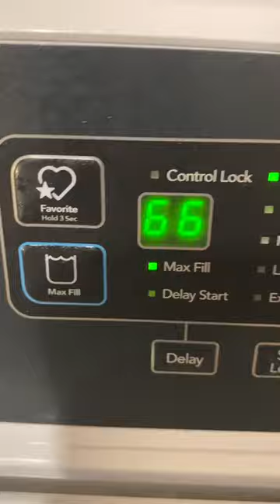BIG FLAW with the G-Shock GBD-H2000, a new $400 “smart” watch. 🤦🏼‍♂️ (the timer only goes to 60)